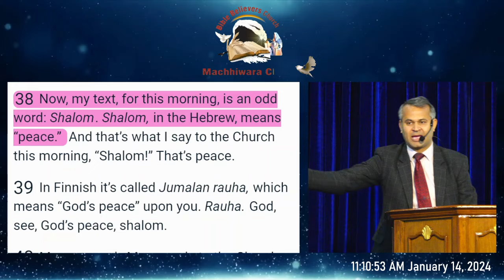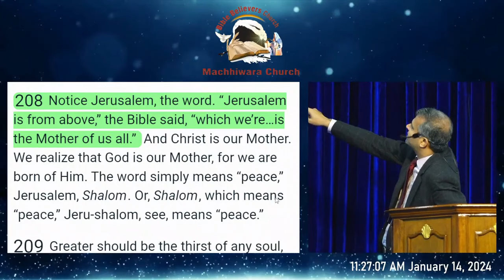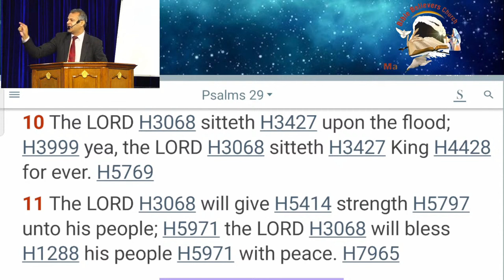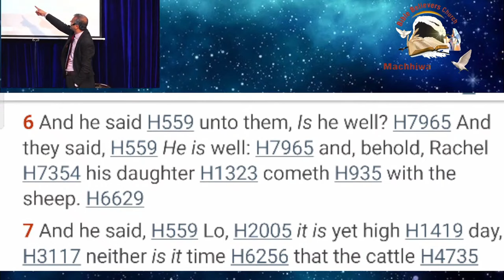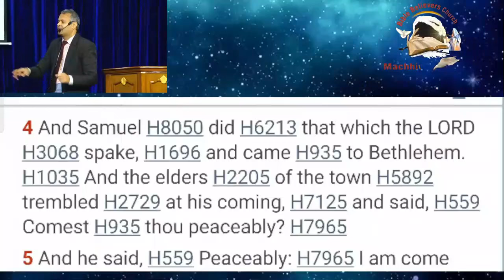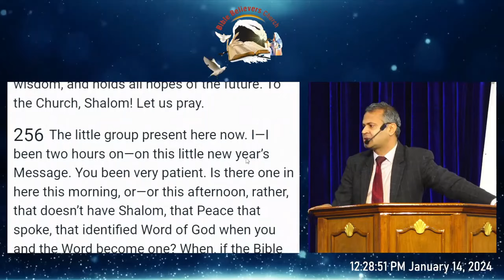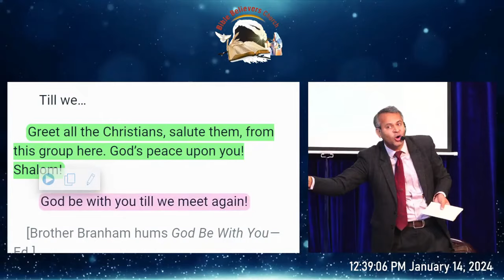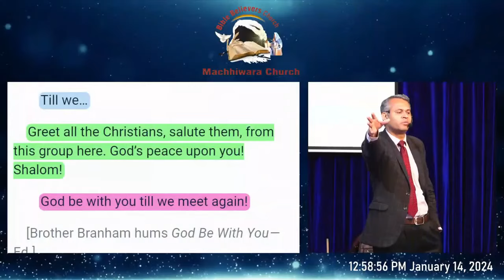SHALOM_ਸ਼ਾਲੋਮ_शालोम | Pr. Bhupinder Singh | 14.01.2024M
Bible Believers Church Machhiwara, Punjab, India.
Pastor Bhupinder Singh.
Official Machhiwara Church channel. New uploads weekly! Worship, Teaching, Messages and more.